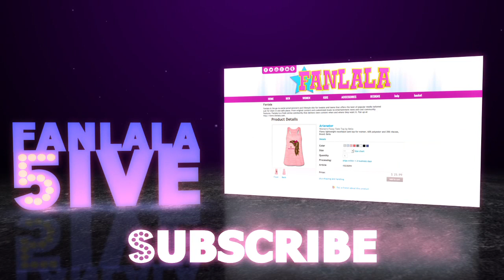Top 5 Fall Fashions with Victoria Justice & Shay Mitchell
Victoria Justice, Shay Mitchell, Miranda Cosgrove, Kelli Berglund, and Zendaya are all on our top 5ive Fall Fashion looks. Leather jacket, bay area gear, beanie, and green cargo pants! What is your favorite Fall Fashion look?